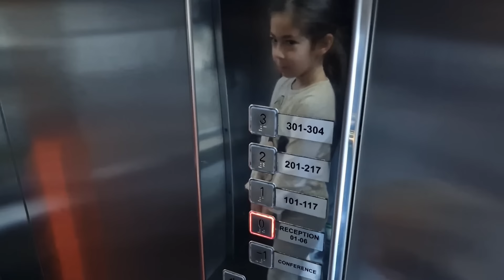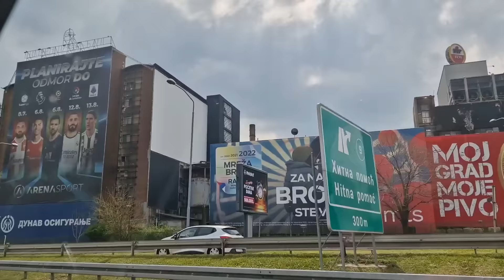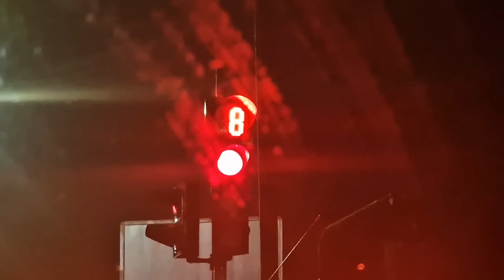Πάμε Ελλάδα για Πάσχα! Κροατία-Σερβία-Σκοπια - Ελλάδα! Part 2!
Φτάσαμε Ελλάδα 🧿

Αν κάνετε αγορές on line τότε πρέπει να κατεβάσετε αυτή την εφαρμογή!!! Έχετε επιστροφή χρημάτων από τις αγορές που κάνετε! (μόνο για Γερμανία, Γαλλία και Ισπανία)

Ευχαριστούμε που μας παρακολουθήσατε!!!

Πρόγραμμα επεξεργασίας: Insot

Μουσική:
music BEACH  musician jef
Μουσική: inshot